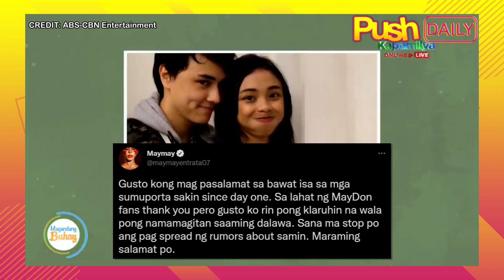Maymay Entrata: ‘Thank you, love’ | PUSH Daily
PUSHDaily: Sino kaya ang nagpadala ng bouquet ng bulaklak kay Maymay Entrata?